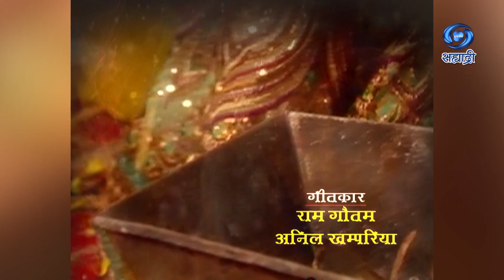Mangalsutra | मंगळसूत्र एक मर्यादा | Serial | Ep 93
लेखक - अर्चना एस. शास्त्री
पटकथा - संवाद - पारस जयस्वाल
गीतकार - राम गौतम / अनिल खम्परिया
संगीत - चंद्रमा चंद्राही
गायक - प्रिया भट्टाचार्या
एपिसोड दिग्दर्शक - चंद्रसेन सिंह
सह - निर्माता - पिंकी चिनॉय
रोहित सिंह
रमन नय्यर
निर्माता - दिग्दर्शक - सोमजी आर. शास्त्री
DD Sahyadri
Doordarshan Mumbai
Sahyadri Marathi
Show : ' Mangalsutra '_' मंगळसूत्र एक मर्यादा '
Artist : किरण कुमार
रज़ा मुराद
पंकज बेरी
शहबाज़ खान
संजय स्वराज
इमरान खान
जयश्री राव
मिनाक्षी रुईया
पिंकी चिनॉय
सुजाता वैश्णव
जाहिद अली
राजेश सबरवाल
रोहित सिंह
आणि इतर
Social Media Operator : वनिता राऊत - मांजरेकर
Producer Director : सोमजी आर. शास्त्री